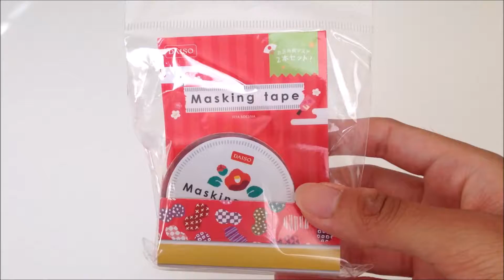Arts & Crafts supply haul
Just a bunch of arts and crafts stuff I bought from Daiso, Dollar Tree, and Michaels. Was surprised to see Daiso selling Sanrio PEZ.